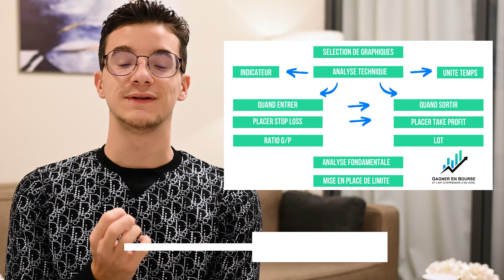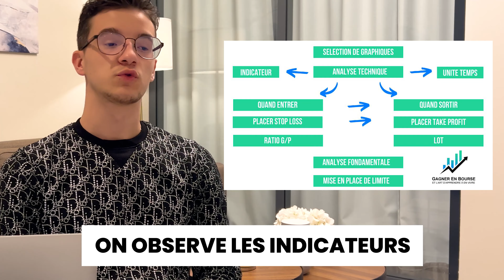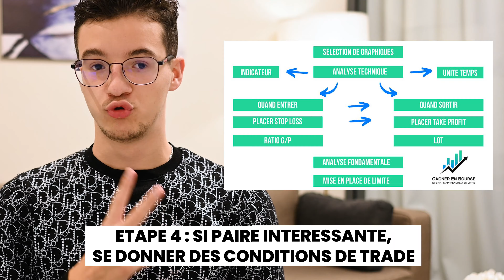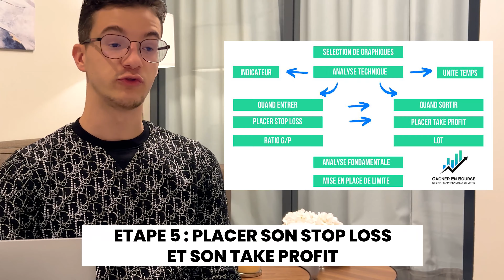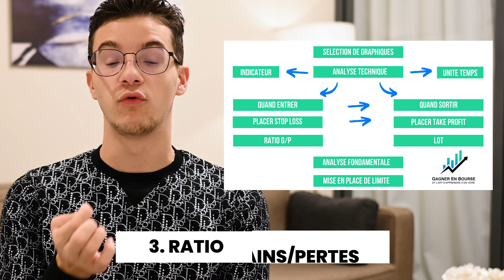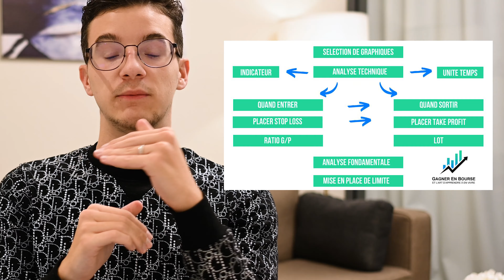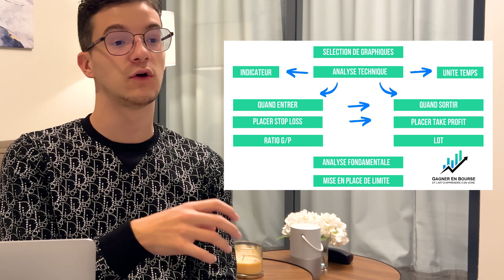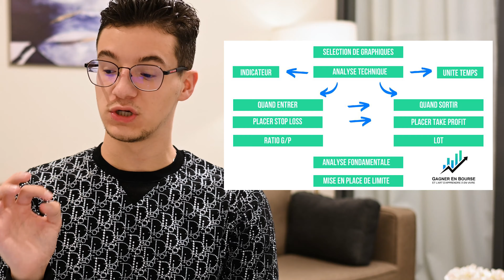Ma Routine De Trader Rentable - Comment Vivre Du Trading